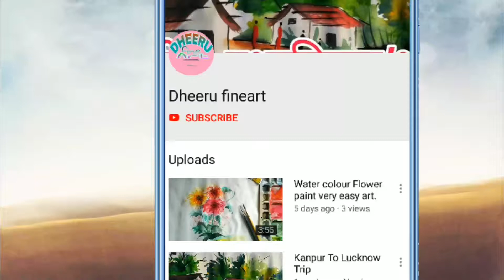sketching of Vegetable seller women.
contect

▬▬▬▬▬▬▬▬▬▬▬▬▬▬▬▬▬▬▬हमारे और अधिक वीडियो देखने के लिए
धन्यवाद।।।।। ।To see more of our videos